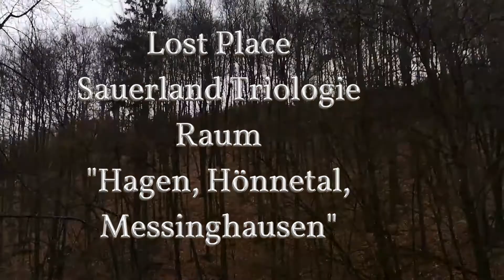(Lost Place) Sauerland Trilogie. Hagen, Hönnetal, Messinghausen.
Hallo Abenteurer. An diesem Wochenende sind wir nicht unterwegs gewesen. Deshalb haben wir unsere zurückliegenden (2020 und 2021) Sauerlandtouren mal in einem Video zusammengefasst. Raum Hagen, Hönnetal und Messinghausen. Was gibt es zu sehen? Einiges. :) Ein altes verlassenes Dorf,  Höhlen (zum Teil im WW2 militärisch genutzt), alte Steinbrüche samt Relikten und natürlich Natur pur. Schaut rein, wenn Ihr mögt. Sicherlich auch was interessantes dabei. Viele Grüße an Euch, aus Ostwestfalen und dem schönen Teutoburger Wald. :)